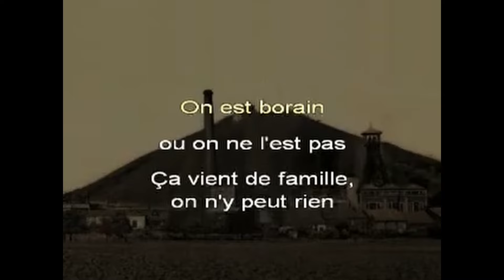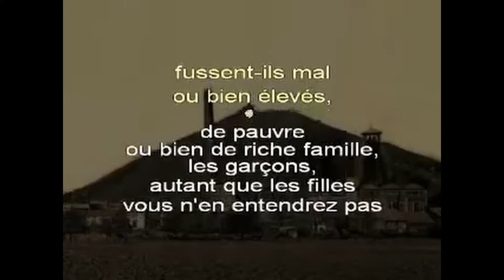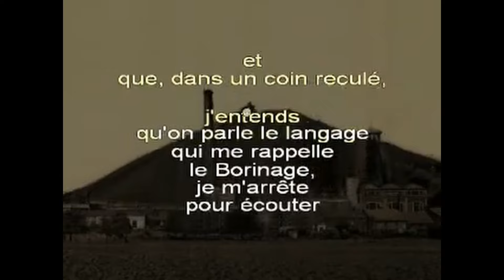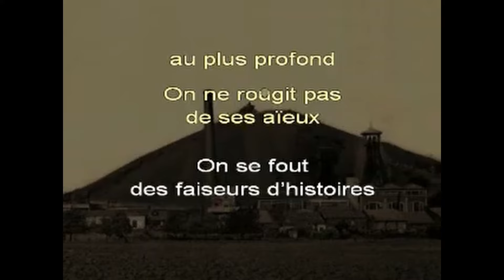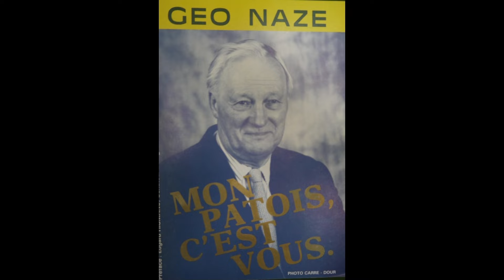Ronie Montage Borinage version 2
Mon montage sur le Borinage, suite. Un hommage. Bonne dégustation